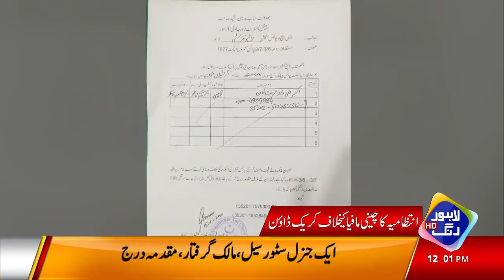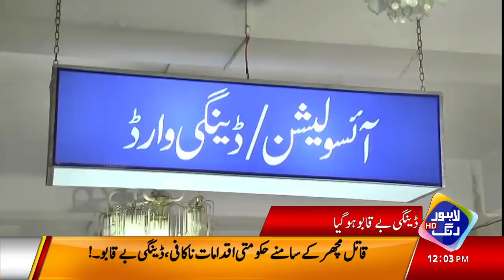Hakumat Bari Mushkil Mei Phus Gai | Headlines 12 PM | 06 November 2021 | Lahore Rang